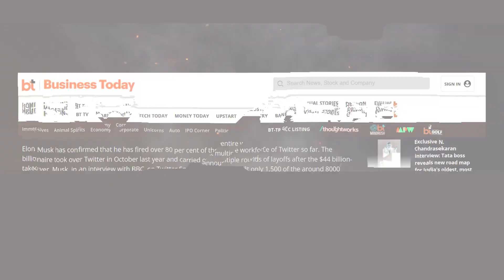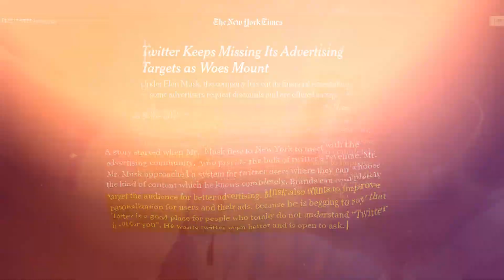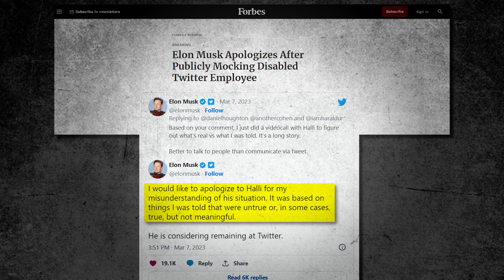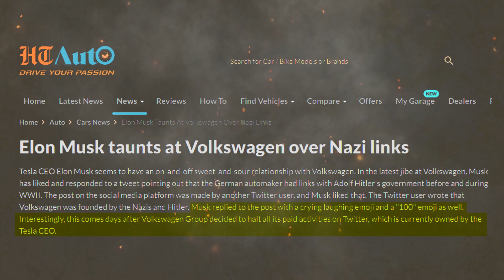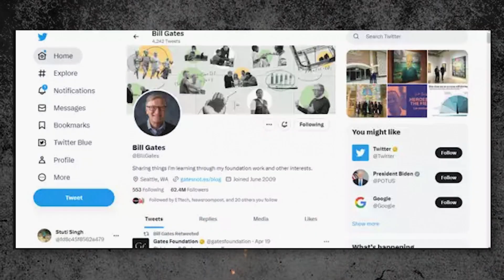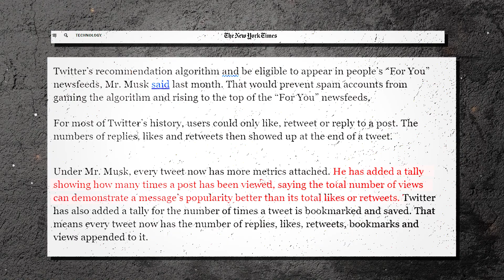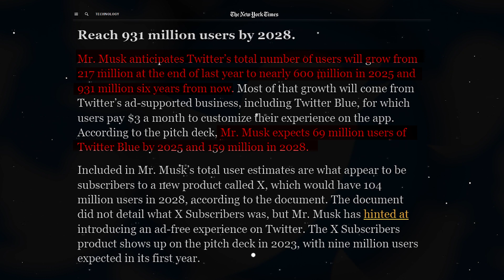Twitter Drama Again || Future Planning Of Twitter || Aashish Kushwaha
Hi
     I'm Very Intersting to talk about topic which is essential and trying to make it simple.

We will met again with Why?